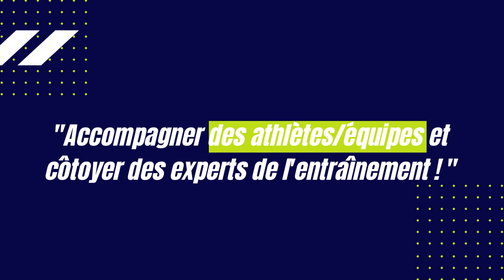Mastermind des accompagnateurs du sport de haut niveau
Le Mastermind des accompagnateurs du sport de haut niveau est une communauté de professionnels que nous accompagnons pendant 7 mois afin d'atteindre le plus haut niveau, tout en structurant leur activité pour plus de liberté et d’impact !